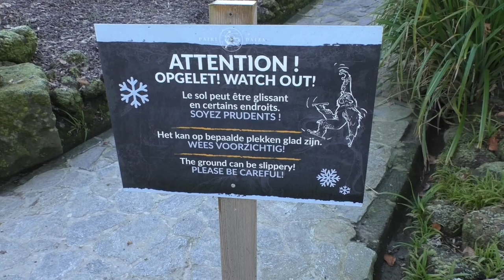Pairi Daiza, rotsspringers en ezelpinguïns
We nemen nogmaals een kijkje bij de nieuwe rotsspringers tussen de ezelpinguïns van Pairi Daiza in het prachtige Terre du Froid.